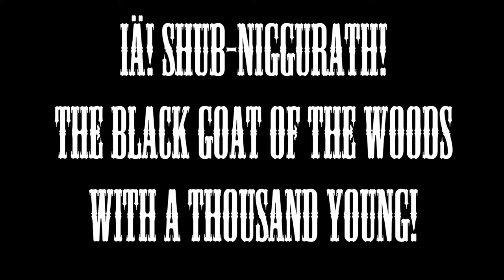Шуб-Ниггурат (трейлер) | Shub-Niggurath (trailer)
ШУБQA - первый Интернет-сериал про Шуб-Ниггурата от Данилы Рыжкина.

ШУБQА - the first Internet series about Shub-Niggurath by Danila Ryzhkin.